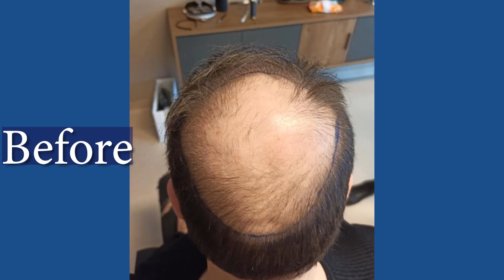A Year of Growth: Elithair's Month-by-Month Hair Transplant Results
Join us on a remarkable 12-month journey as we unveil the incredible transformation of our patient's hair through monthly updates. In this video, witness his inspiring before-and-after hair transplant journey, along with glimpses of his healing process captured in photos. While the final result will fully blossom after 18 months, this video offers a captivating preview of the remarkable change taking place month by month."

Who is Elithair?
Elithair is a company based in Istanbul, Turkey that offers hair and beard transplants. The procedures are performed by Doctor Balwi, who has extensive experience and has treated over 100,000 patients